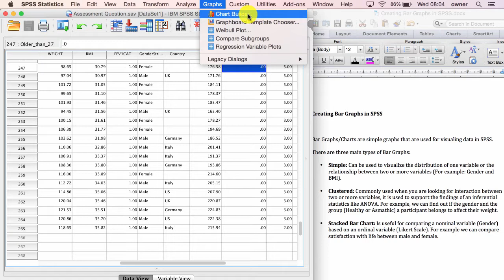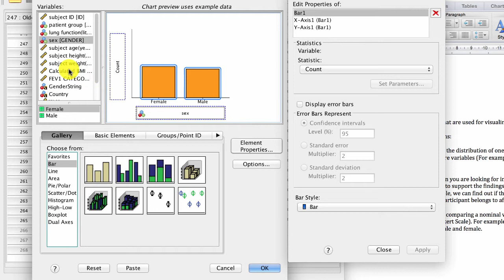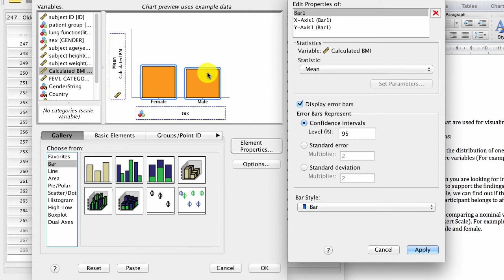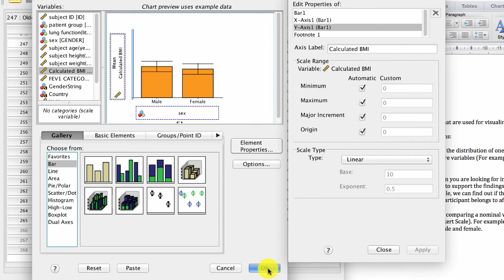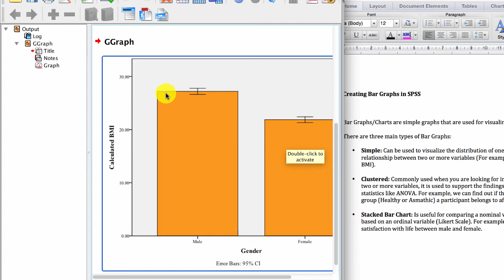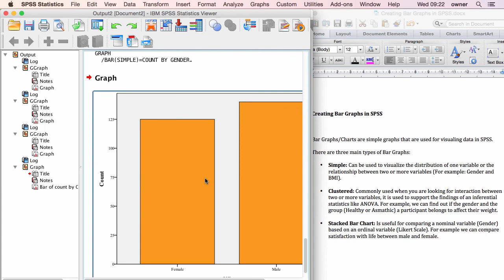How To Create A Barchart in SPSS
Learn how to create a barchart in SPSS. This step by step tutorial shows you how to create a simple barchart or bargraph in SPSS. See our video series on Descriptive Statistics in SPSS